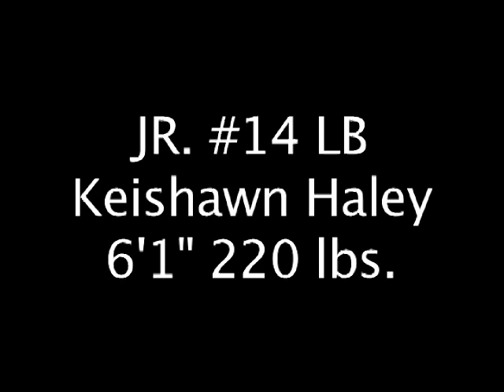Keishawn Haley Culver high football